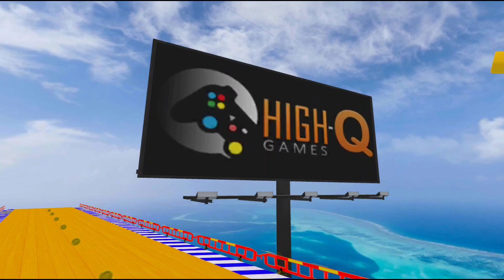GT Impossible Car Stunt Race 3D - Muscle Car Mega Ramps Racing - Android GamePlay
GT Impossible Car Stunt Race 3D - Muscle Car Mega Ramps Racing - Android GamePlay #2

   ↓ More Information & App Download ↓
➔ Game Developer : HighQ Games Studios
➔ Get ready for the GT adventure! You will navigate mega ramp car game, perform breathtaking stunts, and race against the clock. If you're a fan of high speed driving and you are a daring driver, this is the car game you've been waiting for.
Experience the thrill of mega ramp car stunt game and enjoy mega ramp car game as you take on the hard and navigating trails. It is an epic car racing game like no other! Perform jaw dropping experience with your powerful vehicles and show off your driving skills.

GT Impossible Car Stunt Race 3D
Our mega ramp car stunt game is ultimate fun. Conquer the, tracks, ramps, master the art of GT drive, and become the champion. Be ready for a crazy drive fun that will push your driving skills to the limit. As you navigate the mega ramp car game and execute mind-blowing plays, you will feel the rush of pure speed and thrill. Time to challenge yourself and your abilities in mega ramp car game to reach the finish line in record time while performing incredible stunts along the way.
You have a variety of vehicles to choose from. Each GT vehicle car is well equipped and specially designed for stunts mega ramp car racing game. Pick your favorite vehicle and don’t forget to customize it to match your style for mega ramp car stunt game.

Muscle Car Mega Ramps Racing
Test your skills and unleash your inner driver as you conquer mega ramp car stunt game. This is the mega ramp car stunt game you have been waiting for. Our mega ramp car stunt game is all about fun. If you are looking for a car game that offers breathtaking stunt, this is it. Get behind the wheels, rev up your engines, and embark on the adventure.
The combination of mega ramp car racing game and unlimited action is what sets it apart. It is not just an ordinary simulation; it is a very intense racing game with a thrilling tracks, mega ramp car game, and high speed racing, our mega ramp car stunt game offers the perfect blend of mega ramp,. It’s an adventure that will keep you on the edge of your seat.
If you're a fan of mega ramp car game, this mega ramp car stunt game is a must play for you. Drive mega ramp car stunt game on the steep tracks, achieve epic achievements, and race to victory in stunts mega ramp car game.

In this mega ramp car stunt game, speed is very essential element. It's not just about driving; it is more about mastering the art of mega ramp car stunt game and conquering the mega ramp car stunt game. Can you become the ultimate champion? It is designed to challenge your mega ramp car racing and test your nerves. Mega ramp car stunt game is the ultimate GT racing that enthusiasts have been waiting for. Be ready to race, and dominate the ramps. Hoop in your favorite car and enjoy the ride that will leave you breathless.

Jump into the vehicles and enjoy the mega ramp car that will test your limits. This mega ramp car racing game is all about daring stunts, mega ramp and thrilling racing. Why waiting! Download GT car game now and buckle up for the ride for unlimited enjoyment and fun. Get ready to conquer the world, perform mind blowing stunts, and become the ultimate champion. The race is on, and the adventure awaits for you.